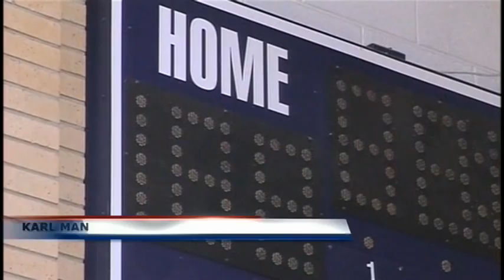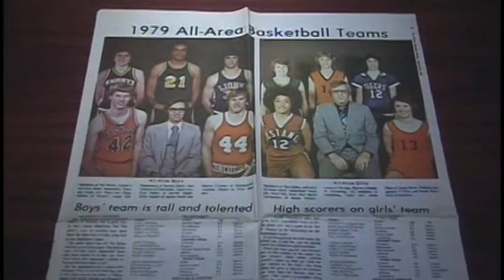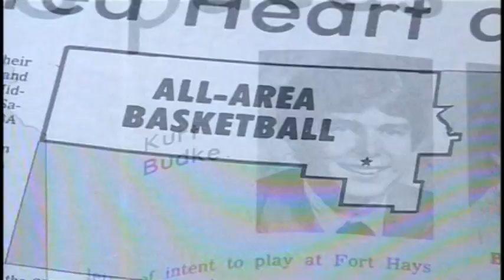Karl Mandik: MMJ Sports Reporting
Just a glance at some of the sports reporting I have compiled during my time with KWCH 12 in Wichita, Kansas.